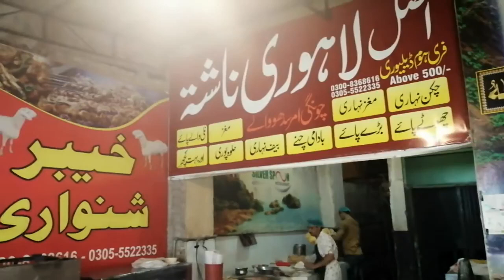Best Chicken Karahi In Pakistan, Rawalpindi, Islamabad Pakistan Street Food - Sumair Vlogs